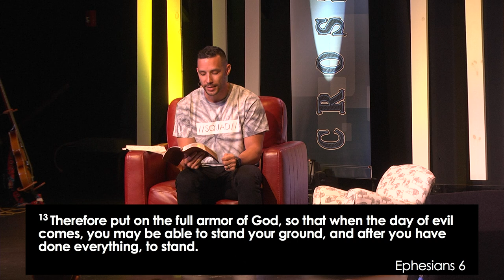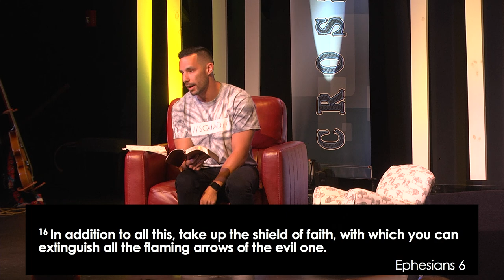Suit Up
Children inherit a lot from their parents. Character traits are no different. In this message we look at the advice Paul gives instruction for how to fight for our family.